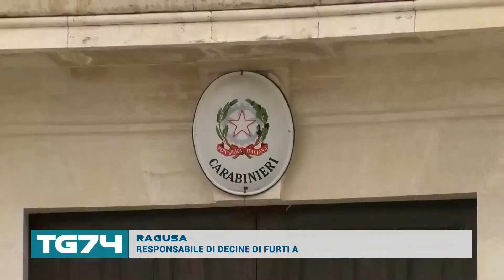RAGUSA, RESPONSABILE DI DECINE DI FURTI ARRESTATA DAI CARABINIERI